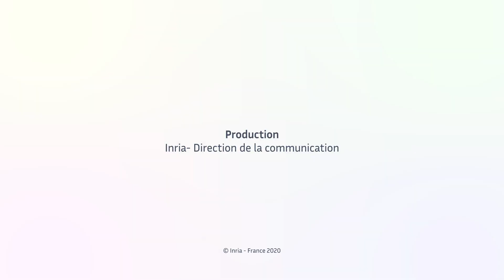Animer un atelier mixte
Quelques conseils pour animer une séance en veillant à la participation de tous, les filles comme les garçons.